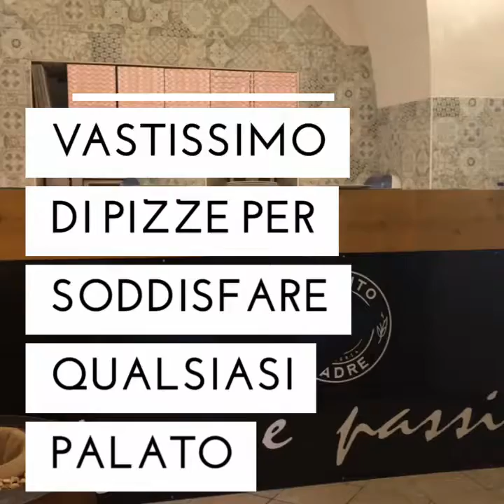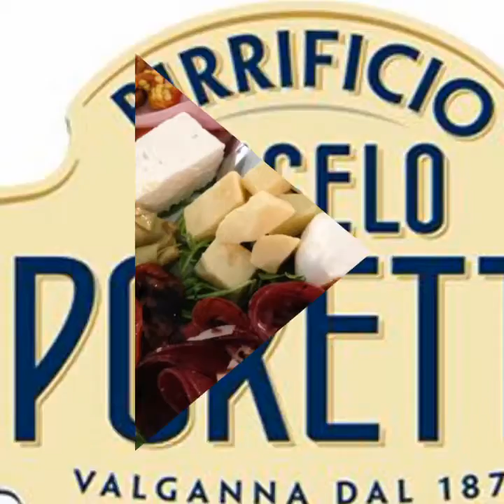Lievito Madre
La pizzeria Lievito Madre è situata a Poggiardo(LE); si tratta di un locale con standard qualitativi veramente alti.

Producono pizze per tutti i palati, anche quelli più esigenti, ma soprattutto estremamente digeribili. Molto importante nella pizza, oltre alla qualità degli ingredienti, è la giusta maturazione e lievitazione. La maturazione è il processo necessario affinché l'amido contenuto nella farina venga scisso da alcuni enzimi in zuccheri semplici; questo fa si che la pizza risulti digeribile. Nel frattempo il lievito di birra compie il suo lavoro producendo anidride carbonica ed altri gas nobili nell'impasto, responsabili del raddoppio di volume che avviene. Alla pizzeria Lievito Madre tutto ciò viene curato nei minimi dettagli per far si che il cliente goda di una pizza buona nel gusto e buona nella digestione! Utilizzano tantissimi tipi di farina: canapa, grano arso, kamut, curcuma, multicereali, farro cioccolato, vincotto, ecc. Da sottolineare la vastità del menù non soltanto per i gusti di pizza ma anche per quanto riguarda gli ingredienti utilizzati. Inoltre potrete gustare fantastiche birre nazionali ed internazionali oltre a dell'ottimo vino.

Il Lievito Madre è un locale accogliente con uno staff preparato e sempre sul pezzo per far si che il cliente si trovi soddisfatto in ogni ambito; il rapporto qualità prezzo assolutamente vantaggioso rende questo locale uno dei posti sicuramente da visitare per gustare un'ottima pizza con un piccolo esborso di denaro.

Solo con Ristobooking avrete la possibilità di prenotare e di avere lo sconto del 10% presentando in cassa la nostra card.